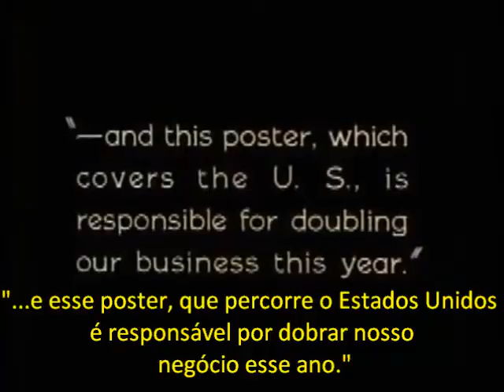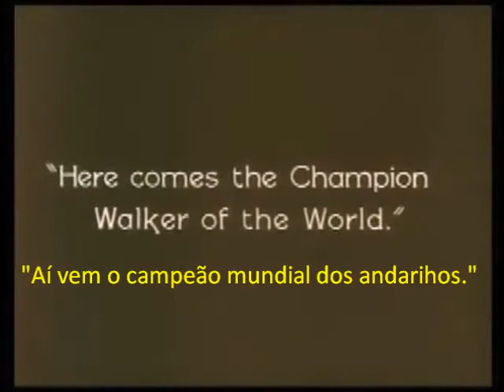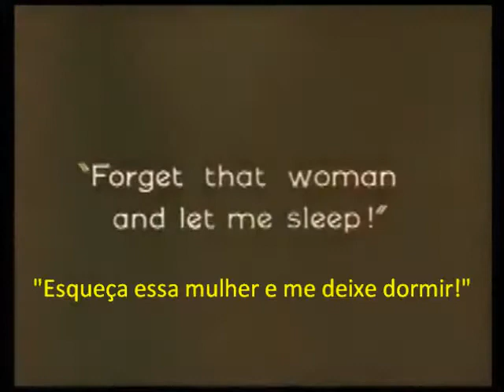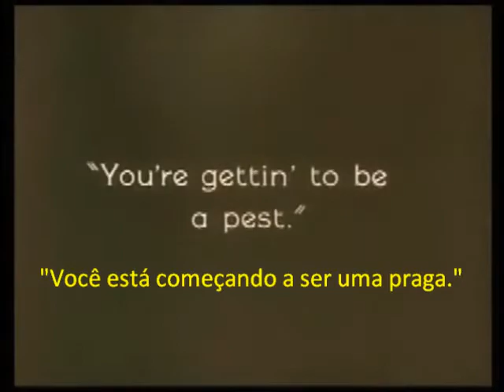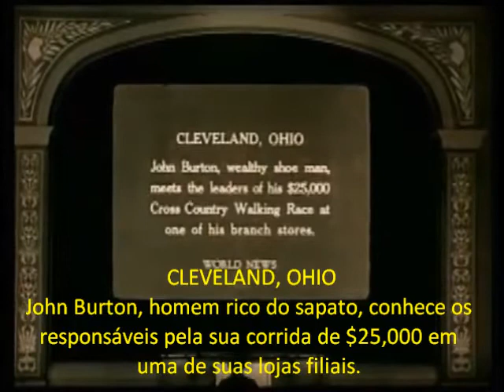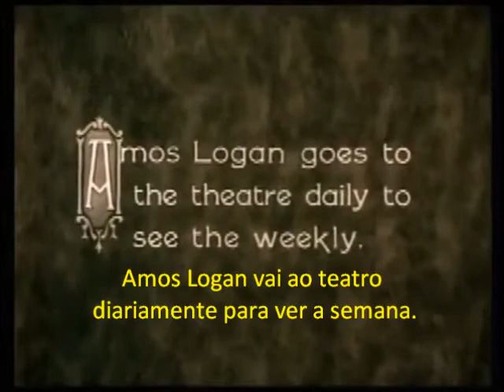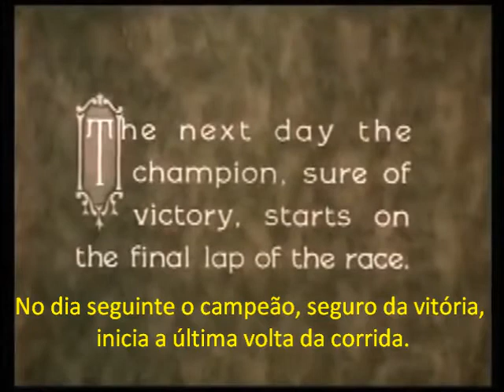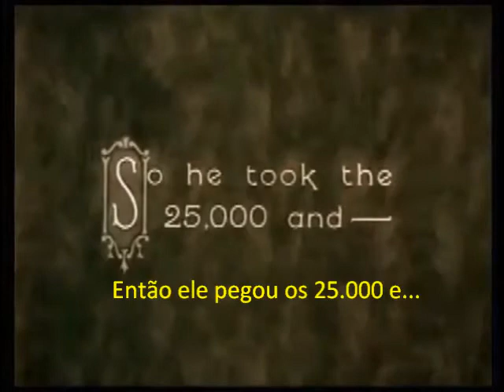O Andarilho - Harry Langdon - Legendado